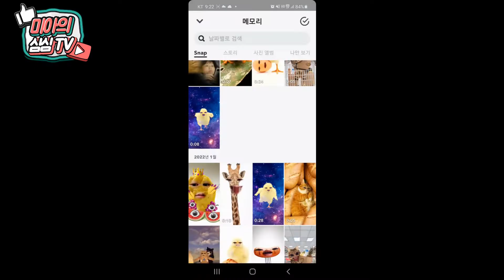[미아의 심심TV] 나는 춤춘다 호이호이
닌텐도 게임방송의 최강자 미아님이 심심해서 만든 노래입니다.

[가사]
호이호이호잇 호이호이호잇  호이호이호잇!

엄마 아빠 점심 먹고 있을 때
나는 춤춘다 나는 춤춘다
아빠나 엄마가 수다 떨어도

호이호이호잇 호이호이호잇  호이호이
호이호이호잇 호이호이호잇호!